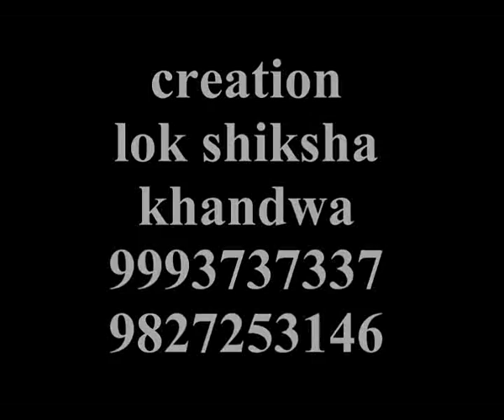Gram panchayat jankalyankari yojnae badkhalya emstv.in panchayat.net.....